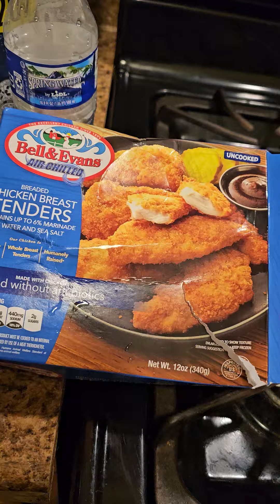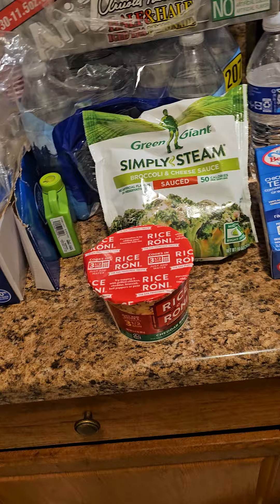Happy Wednesday Great People 😊